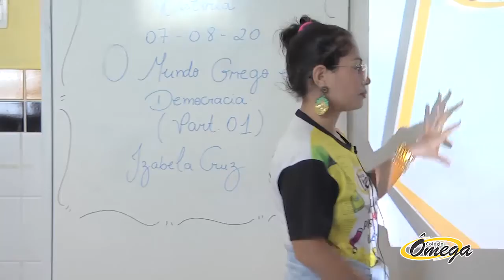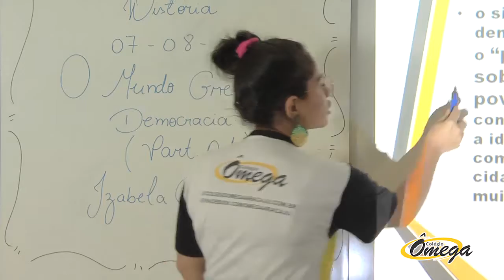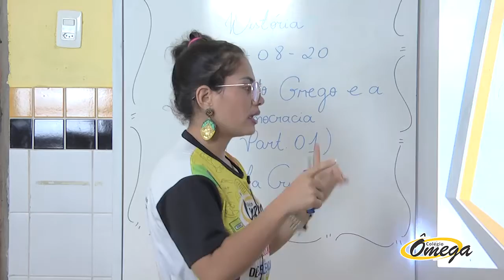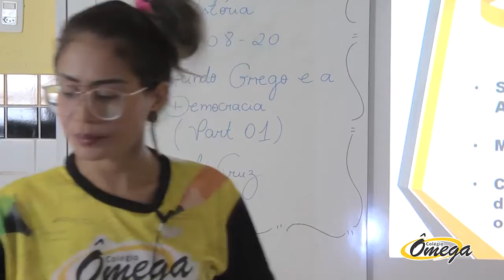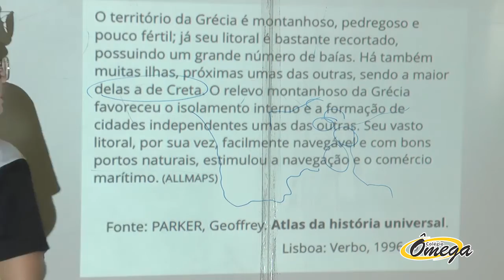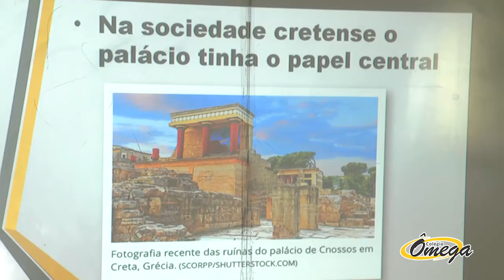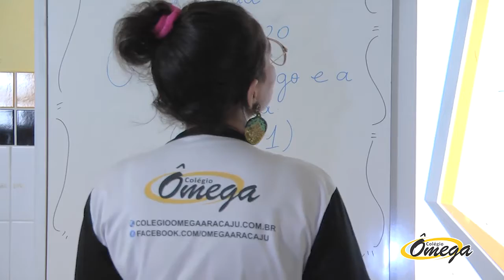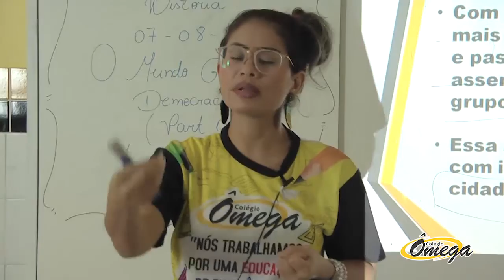6º Ano Fundamental II História O Mundo Grego e a Democracia 14/08/2020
6º Ano Fundamental II   História   O Mundo Grego e a Democracia  14/08/2020